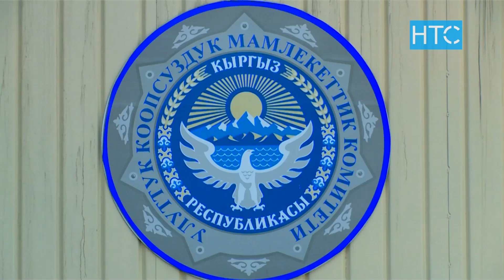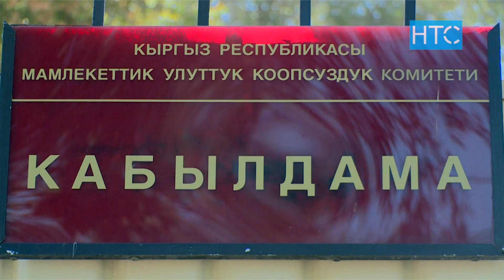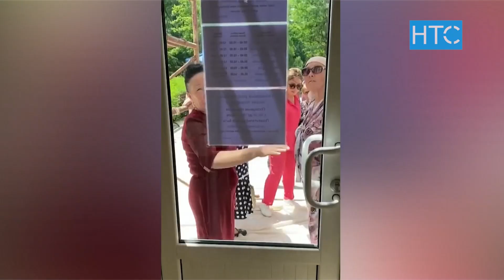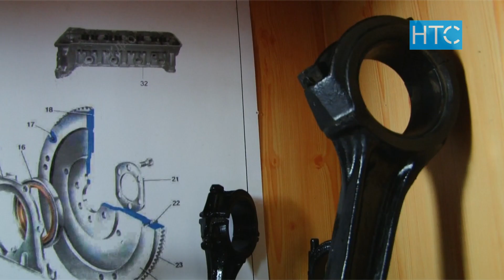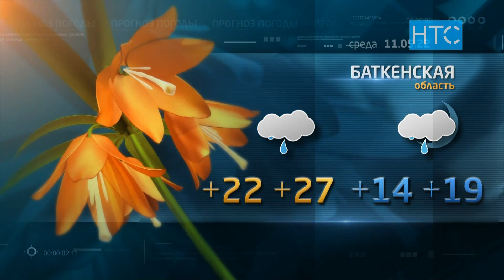Новости / 10.05.22 / Дневной выпуск - 16.00 / НТС /